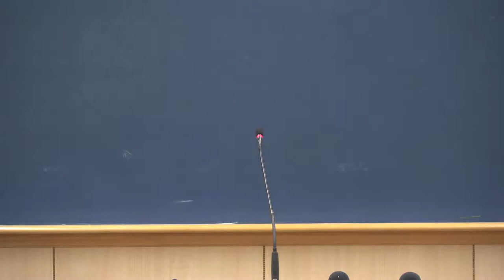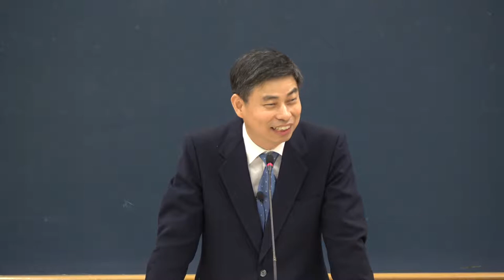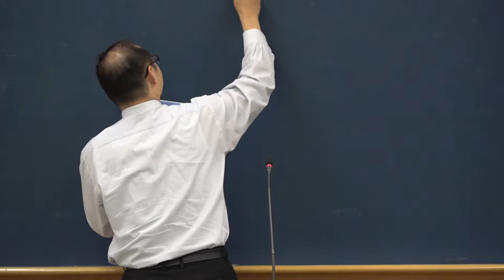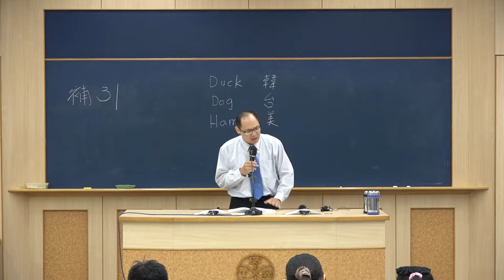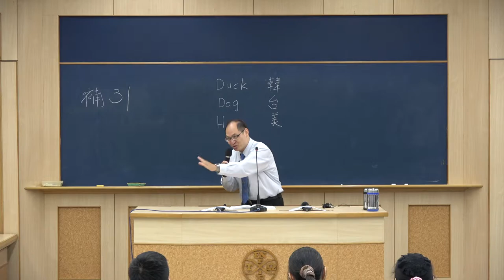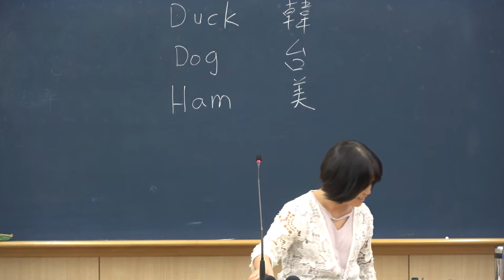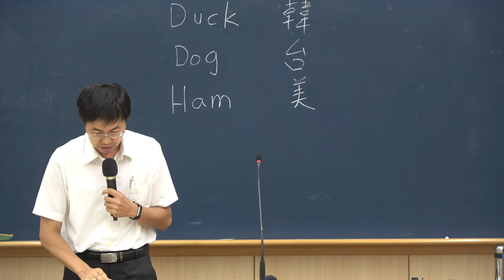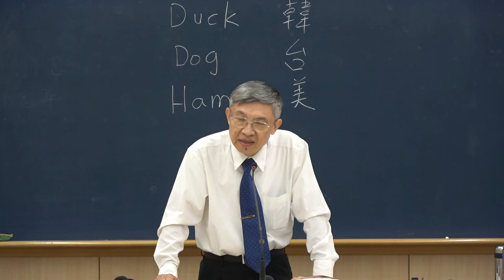2018年夏季現場訓練第八篇